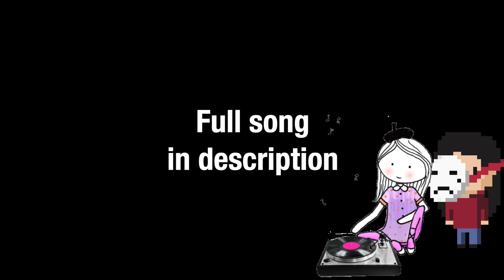Putting a lofi spin on a classic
Because sometimes the classics need to resurface.

(Updated Daily)

(If that’s something you’d want 🥺)

nu.q - put your records on (w/ Juliana Chahayed)
nuq - put your records on (w/ Juliana Chahayed)
Ritt Momney - Put Your Records On (Official Audio)
Corinne Bailey Rae - Put Your Records On